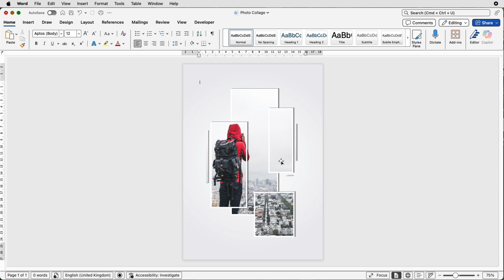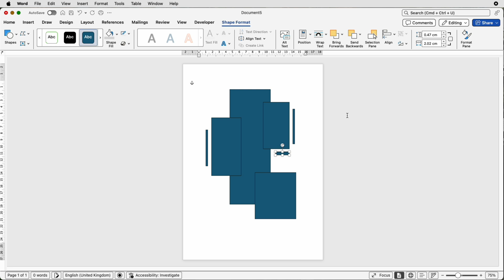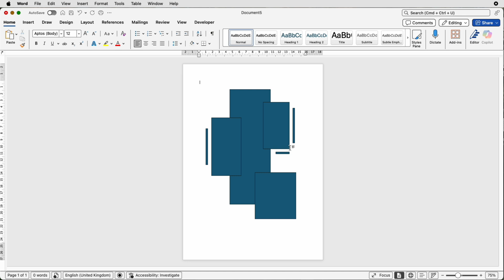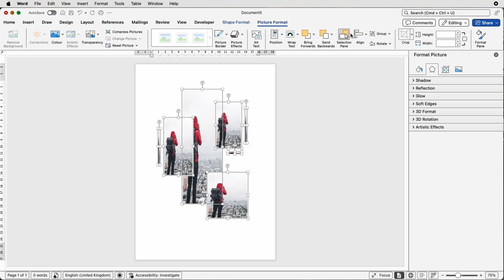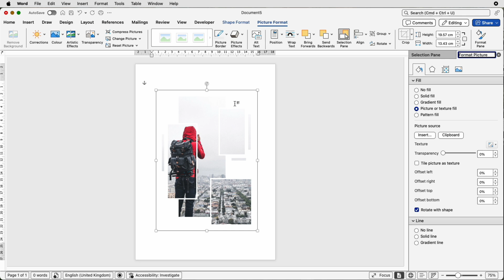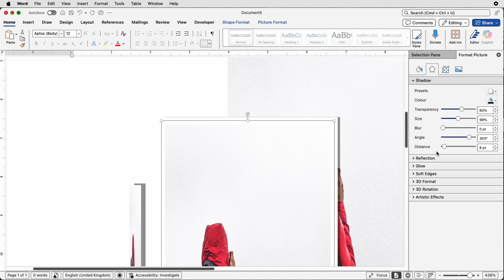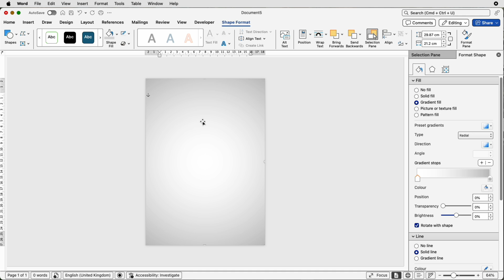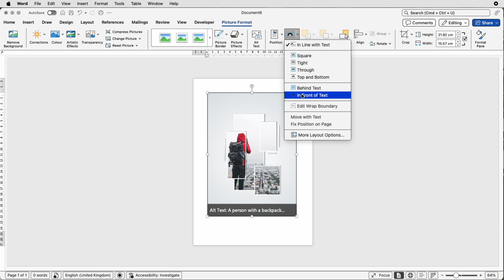Microsoft Word Photo Collage Tutorial | Place One Image into Multiple Shapes!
Want to get creative in Microsoft Word? 🎨 In this tutorial, I’ll show you how to design a photo collage step by step — including how to overlap pictures, add realistic shadows, and even place one image into multiple shapes for a unique effect!

By the end of this video, you’ll learn how to:
✅ Insert and format photos in Word
✅ Overlap and layer images for a collage effect
✅ Add shadows and depth to pictures
✅ Split one image across multiple shapes for a professional look

This is perfect for students, teachers, or anyone who wants to turn
Microsoft Word into a simple photo editor. No extra software needed!
📌 Tools used: Microsoft Word (any recent version)
📌 Difficulty: Beginner-friendly